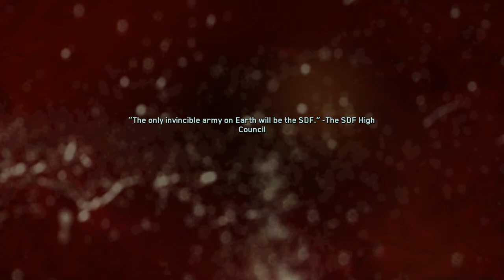Call of Duty Infinite Warfare robot fight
A horde of robots attack in Call of Duty: Infinite Warfare